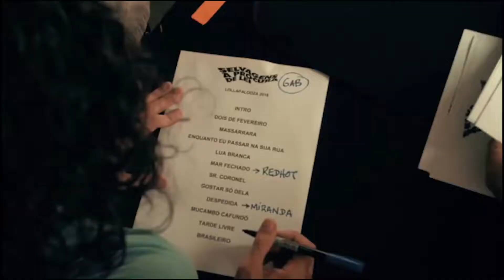Selvagens à Procura de Lei conversa com o Badalo